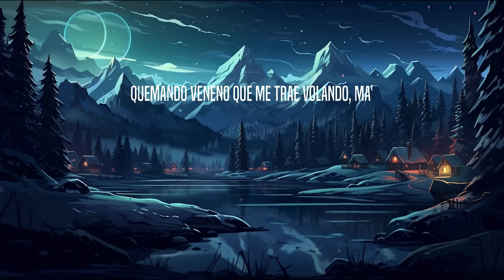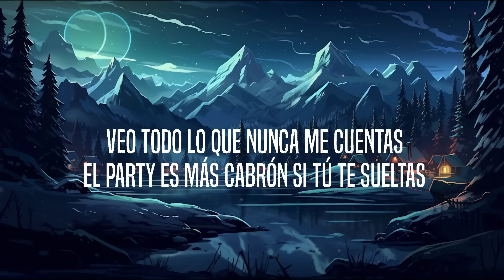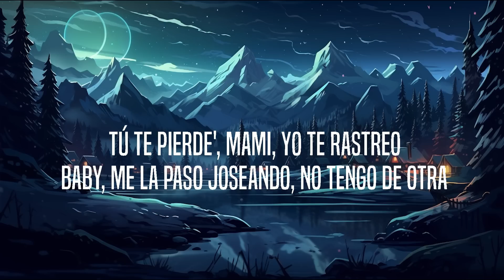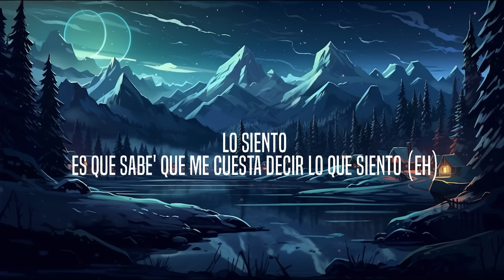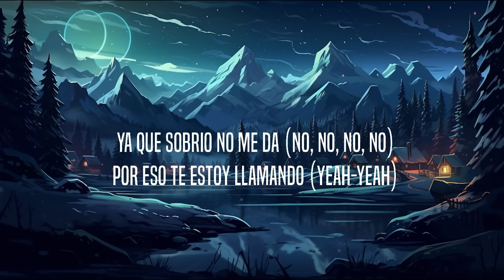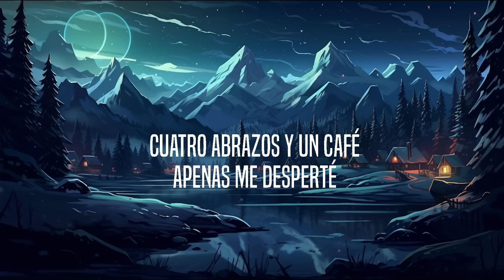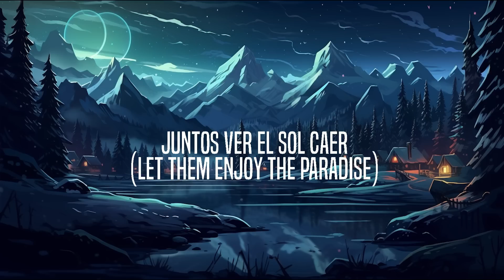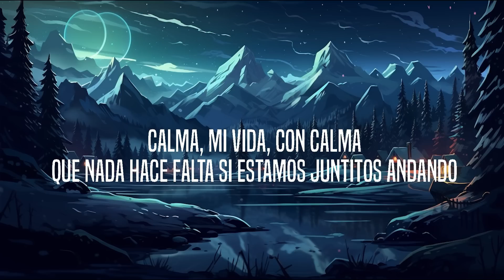Yng Lvcas - La Bebe (Letra/Lyrics) - Yandel , Yandel 150 (Mix)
Aun asi recuerda que lo hicimo ayer
La Bebe